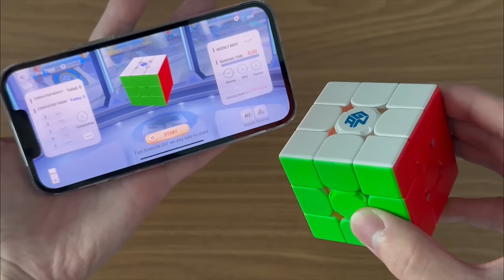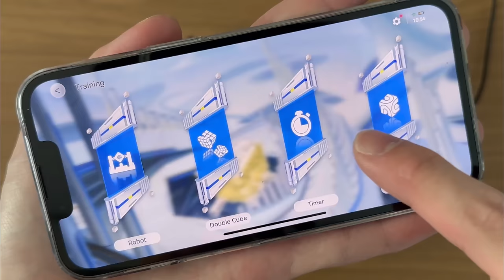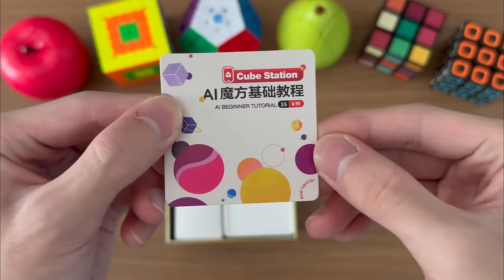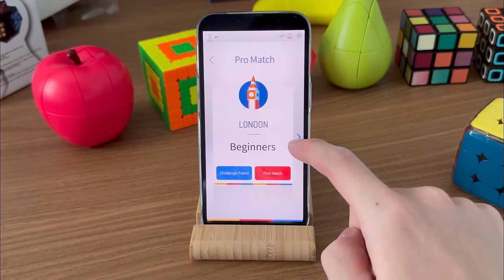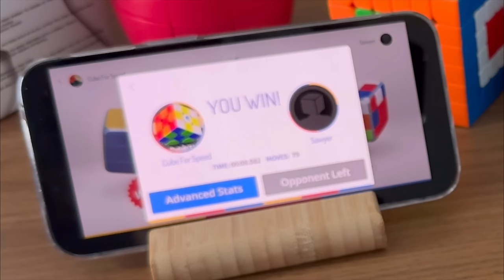$1-999 Rubik’s Cube ASMR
In this video, I will showcase Rubik’s cubes from just $1 all the way to $999. Enjoy the ASMR cubing video!

Camera: iPhone 14 Pro
Editing Software: InShot Pro
Thumbnail Editor: Lightroom